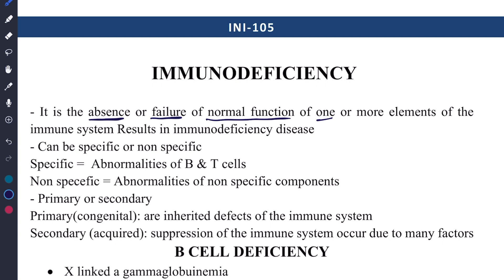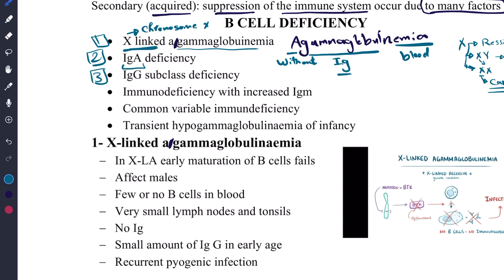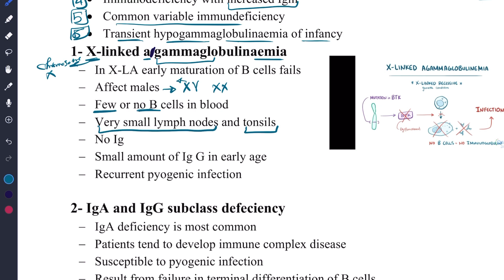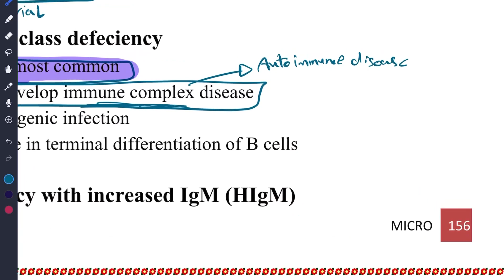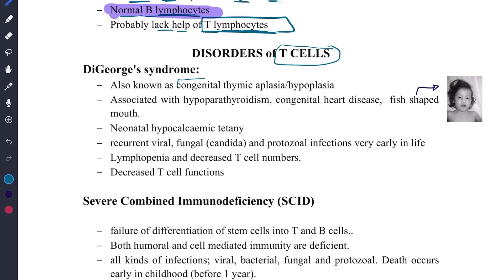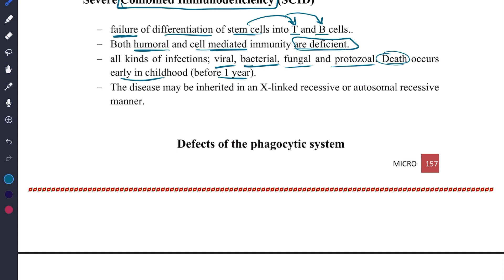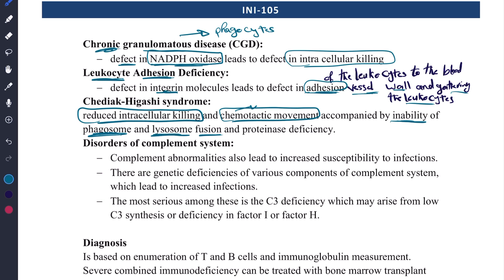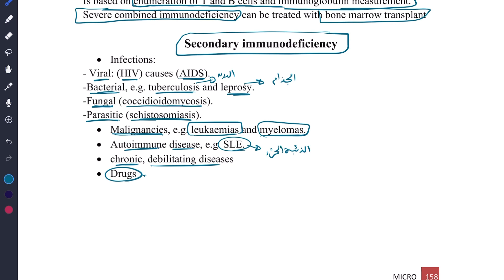Immunodeficiency microbiology 1st medical year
First year medical school